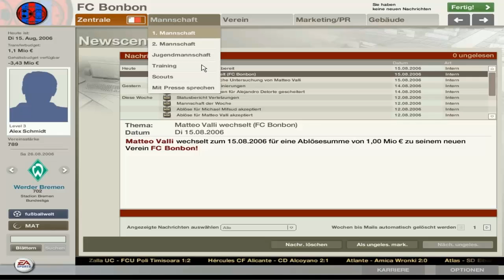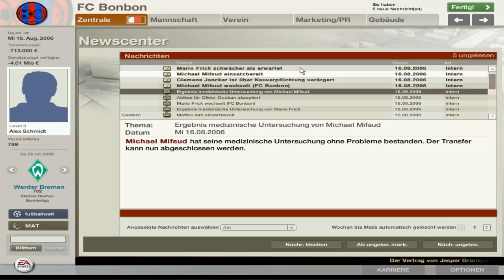Let's Play Fußball Manager 06 Part 27 Gegen die Münchner Löwen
Hier ist der 27 Part von Fußball Manager 2006 wir spielen gegen den zweiten Aufsteiger 1860 München